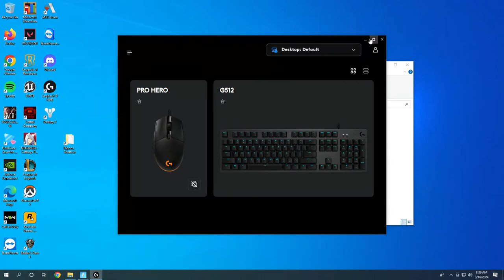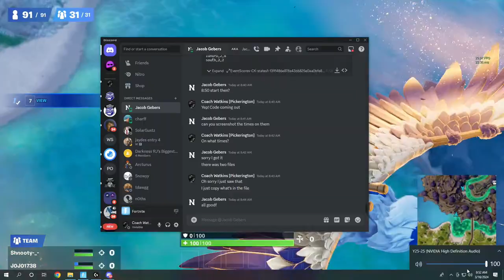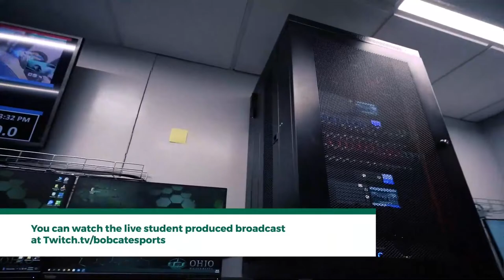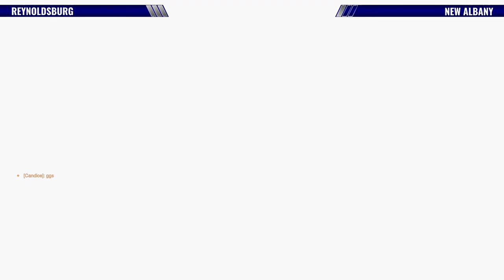2024 Esports Ohio Central/Southeast Regional Tournament (Day 1) - Stream 1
Ohio University is hosting the 2024 Esports Ohio Central/Southeast Regional Tournament.